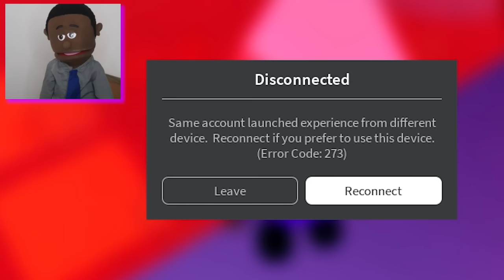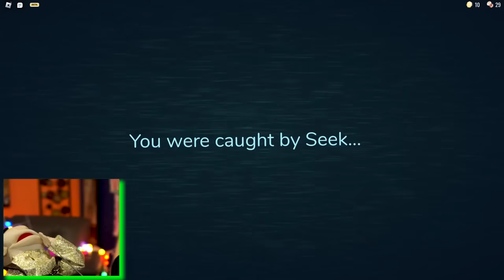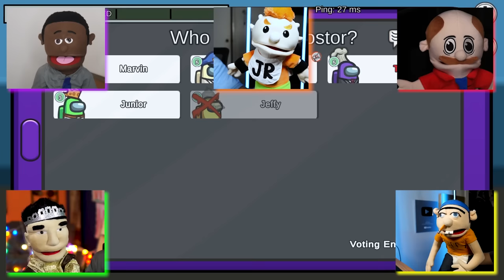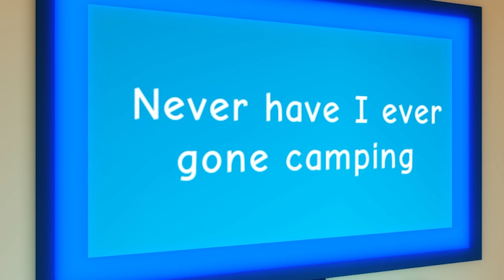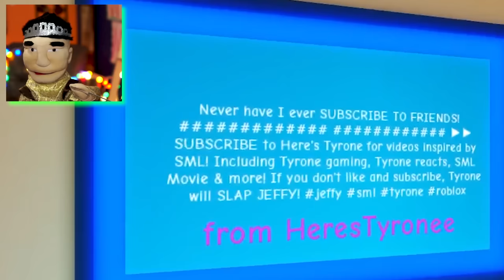Jeffy & Tyrone Play The HARDEST ROBLOX GAMES EVER...